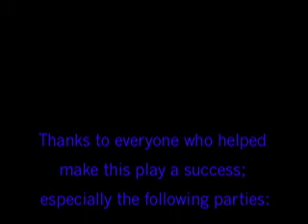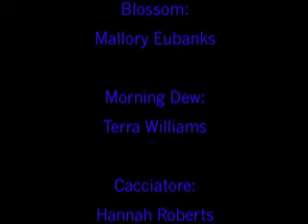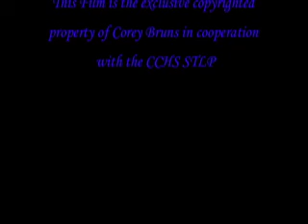Beauty & The Beast - Crittenden County High School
Beauty and the Beast performed at Fohs Hall in Marion Kentucky.